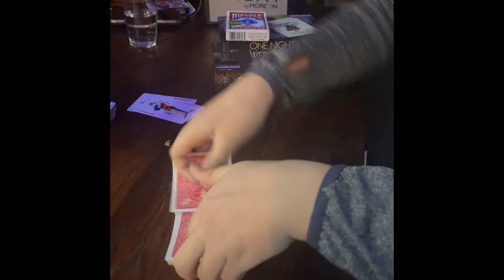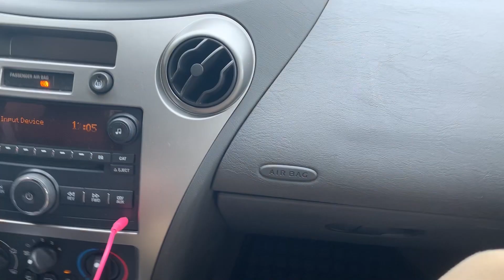Reece's Corona D-Day Vlog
Chaptones
Caf Fam
A couple days
End of the world
Yep